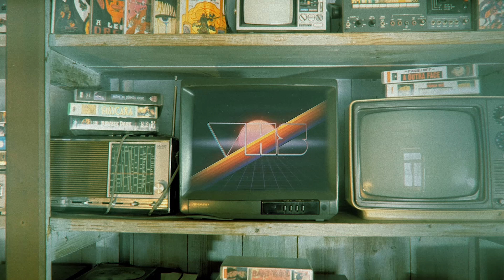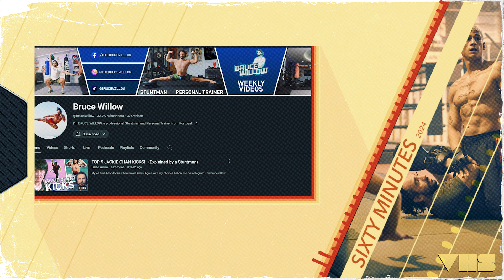Review - Sixty Minutes (2024) com Bruno Salgueiro // VHS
60 Minuten (2024) de Oliver Kienle
Sessenta Minutos

Locução: Daniel Louro // Paulo Fajardo Tema: "1982" - João J. Francisco // Francisco Gaspar de Matos